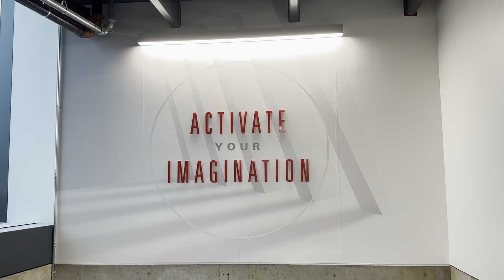Amazing ISU Campus Walk (Mid October)